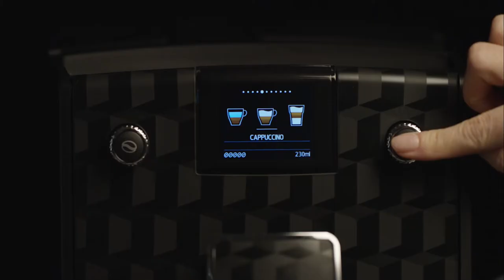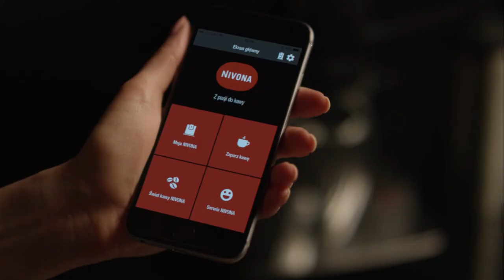Ekspresy do kawy Nivona seria 7xx